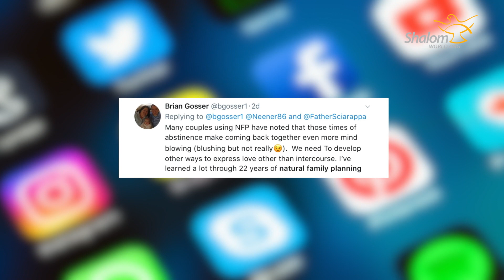Birth Control Alternative: Woman - S03 EP 02 (NFP)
The Bible teaches us that men and women play different roles in relation to each other not based on ancient cultural norms, but based on God's creation. Watch our fresh season of 'WOMAN' as we examine the vocation, spirituality, and dignity of accomplished Catholic women from around the world, starting Monday, October 15 at 8:00PM ET/BST/AEST!